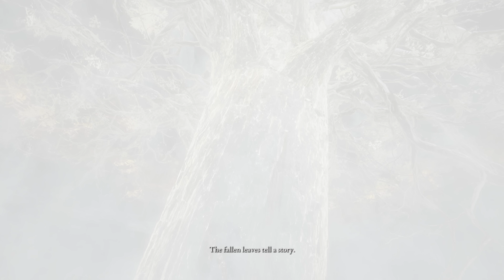ELDEN RING Age of the Duskborn Ending (2160p/1440p/4K 60 FPS)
To obtain this ending, you must complete Fia's Questline. Information on this, from Fextralife, can be found

F E A T U R E D  S O N G S
🎶 Dylan Sitts - Bryant Bark (Outro)

F E A T U R E D   A R T I S T  P A G E S

▶️ RIVALS (The Most Innovative Elden Ring PVP Series Out There. Period.)

C R E D I T S
🎥 Directed by r2s